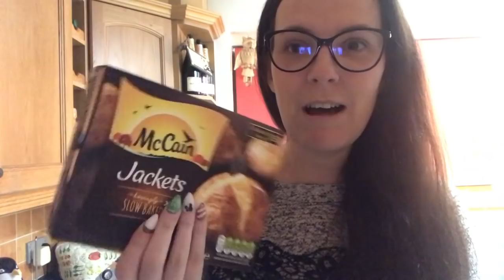Vlogmas Day 11 // What I ate in a day // Slimming World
Hello

Hope you enjoy my vlogmas series.

Take Care
Sending Positive Thoughts
Rachel